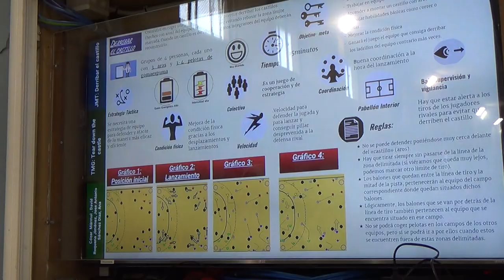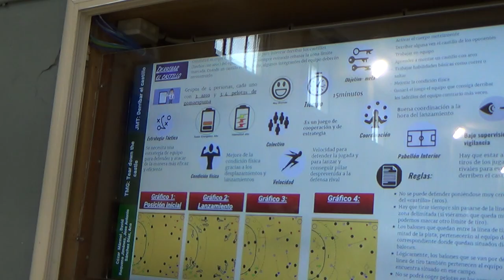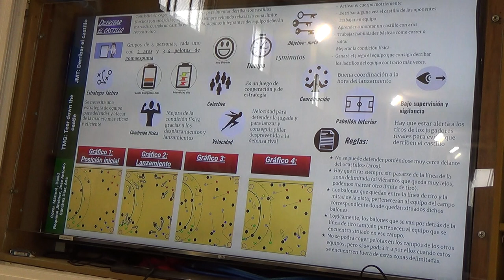Derribar el castillo 00229